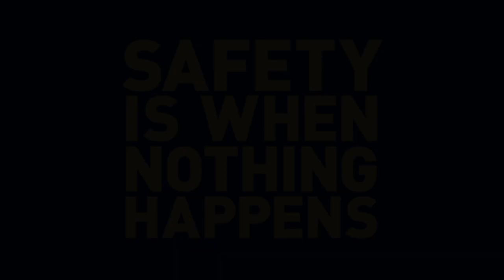LOWE'S SAFETY VIDEO: Charlotte Video Production Company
This is an Internal Safety Video for the Lowes Home Improvement. Picnic Table Production played a part in the pre-productio and post production of this piece. We worked in scripting and editing.